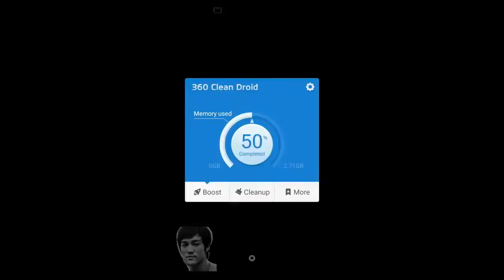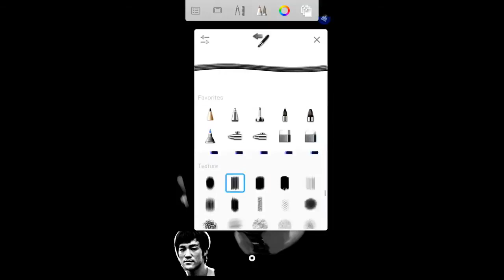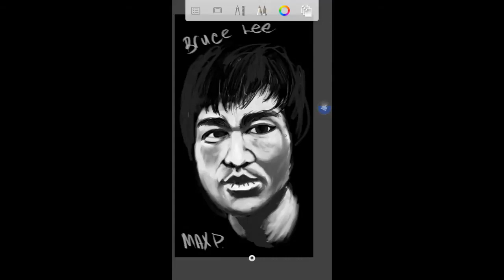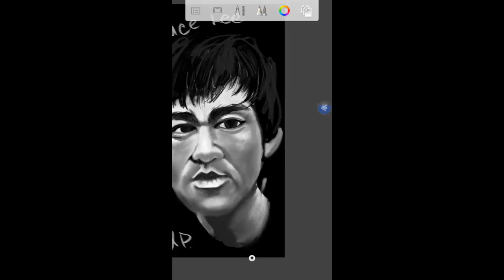Bruce Lee Timpe Lapse Digital Painting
This video is about Bruce Lee Timpe Lapse Digital Painting